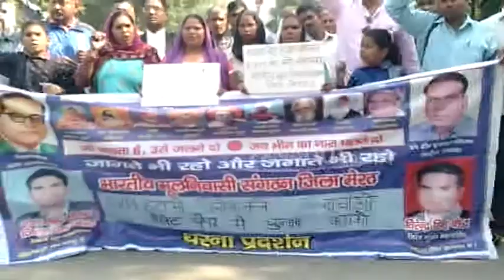मेरठ: ईवीएम के बहिष्कार को लेकर किया हंगामा, लोकतंत्र के लिए बताया खतरा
मेरठ:  ईवीएम को लेकर उठ रहा विवाद थमने का नाम नहीं ले रहा है. एक बार फिर मेरठ कलेक्ट्रेट पर भारतीय मूल निवासी संगठन के कार्यकर्ताओं ने ईवीएम का बहिष्कार करते हुए जमकर हंगामा किया. इस दौरान कार्यकर्ताओं ने कहा कि ईवीएम लोकतंत्र के लिए खतरा है. बैलेट पेपर को लेकर उन्होंने कहा कि इससे चुनाव में पारदर्शिता बढ़ेगी.